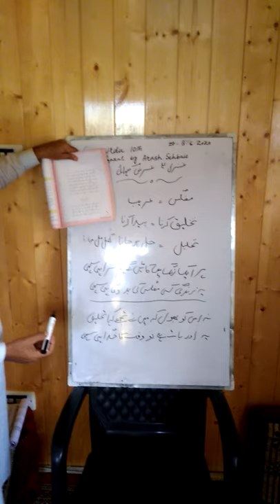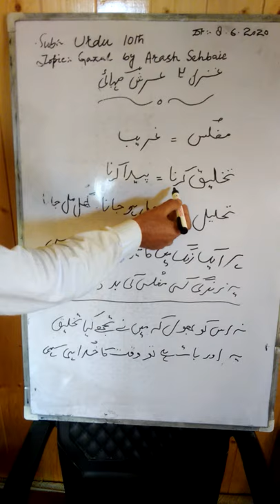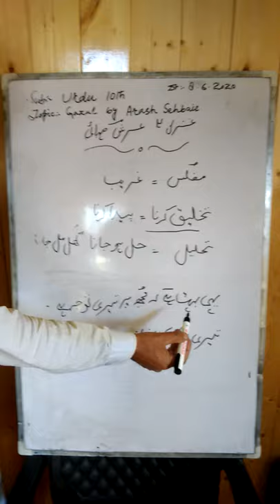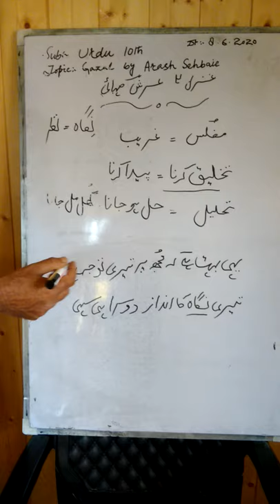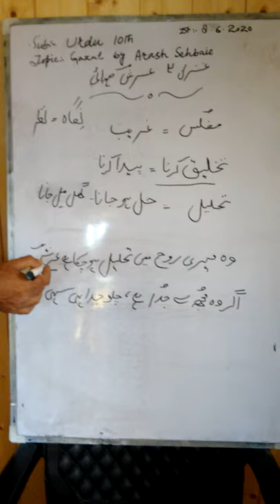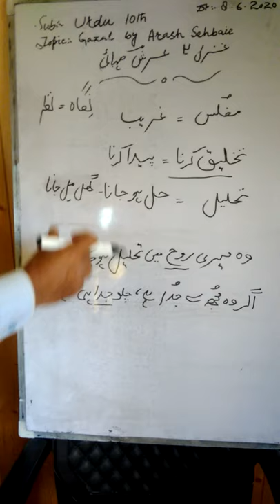Gazal no.2 By Arash sehbaie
Lecture delivered by N A SHAH for class 10th